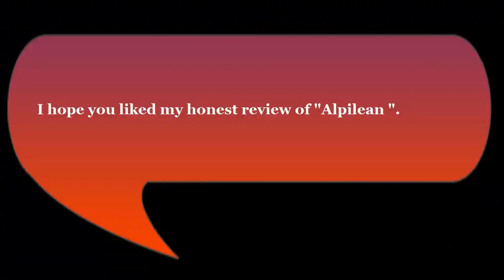Alpilean Alpilean Reviews Alpilean Weight Loss Capsule Alpilean Review 2023